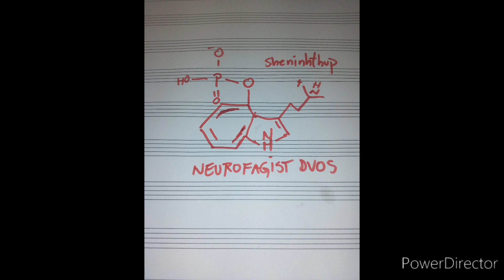Nhqeshphatpoh-Dimension in flame